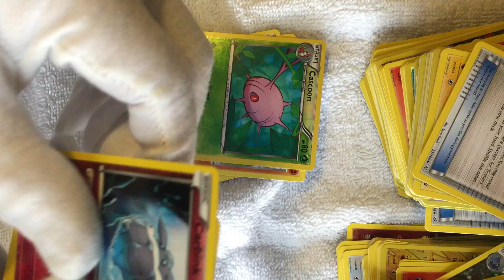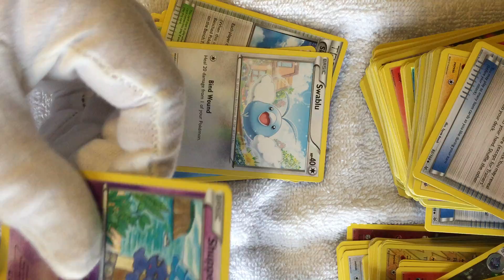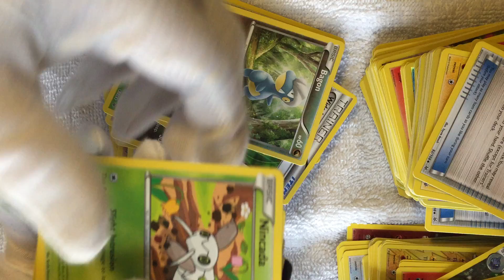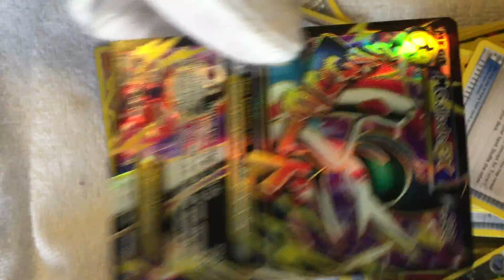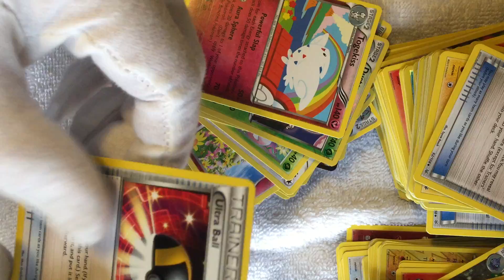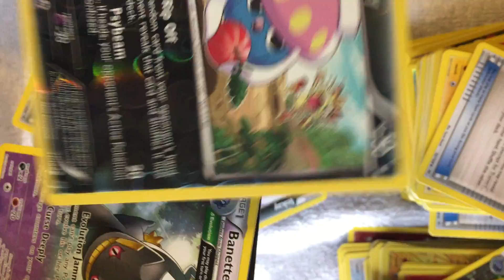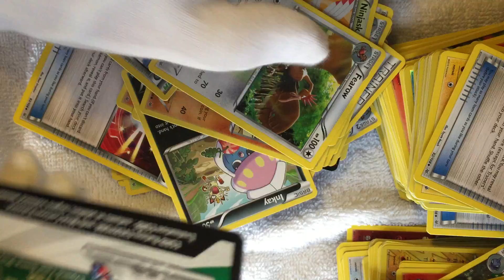Pokemon roaring skys booster box unboxing part 4